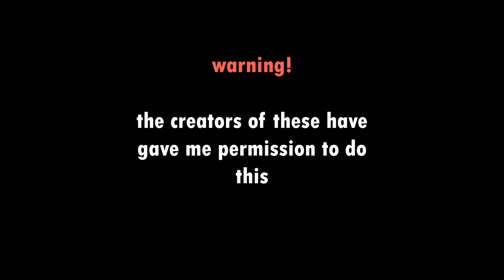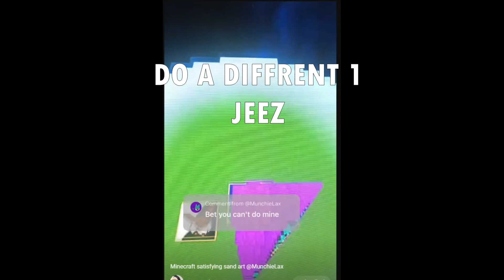kinda roasting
today i roasted my friends for a joke

Stole tags: found on Straaight
Music